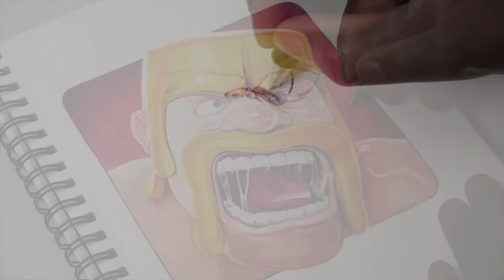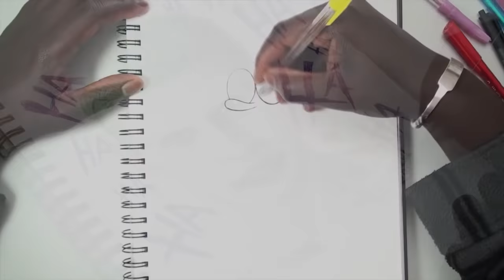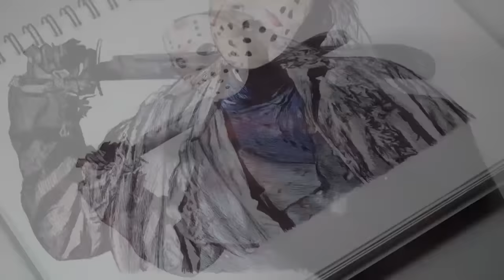INKTOBER 2016 - ALL 31 PEN DRAWINGS - DeMoose Art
So I survived the Inktober drawing challenge 2016. I had so much fun doing all these drawing for you awesome people. DeMoose Family, love you all. During the month of November I will be drawing my subscriber.